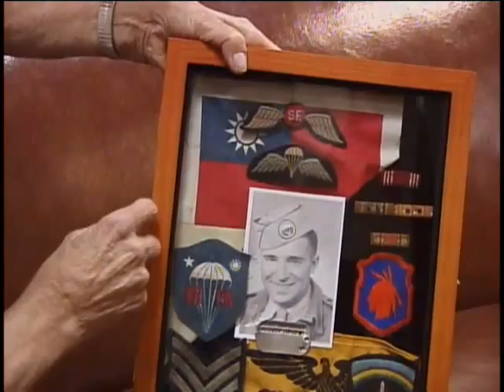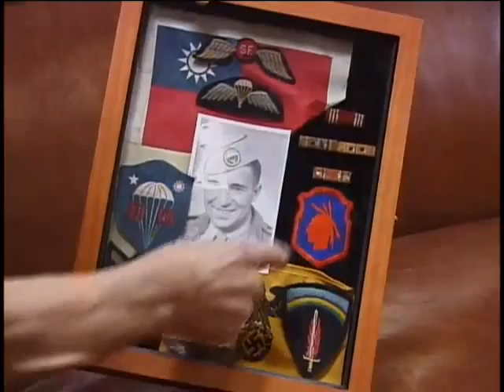Robert Reppenhagen, Office of Strategic Services, World War Two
Robert Reppenhagen
DOB: 24 April 1918
Hometown: Buffalo, NY
Place of Birth: Buffalo, NY
Inducted: 15 April 1943
Discharged: 26 October 1945
United States. Office of Strategic Services
2/20/2001
Buffalo
Reppenhagen, Robert
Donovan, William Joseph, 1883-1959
Group photo (reproduction) with Donovan.